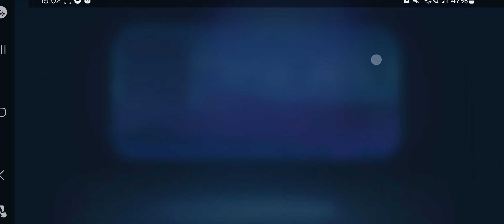Bullet Echo SVS 2024/08/18 S3(@KaiserKamoulox Ist Add Future Artist)